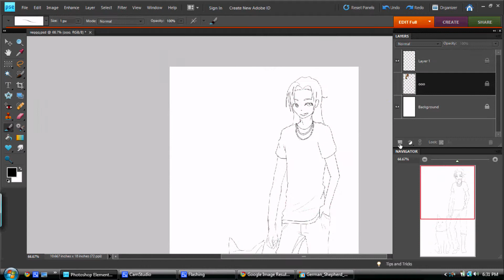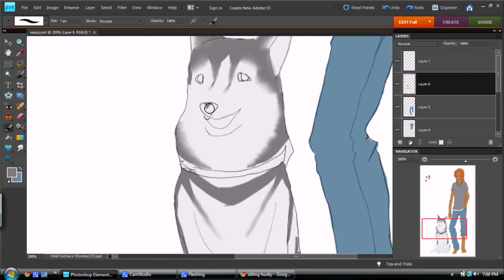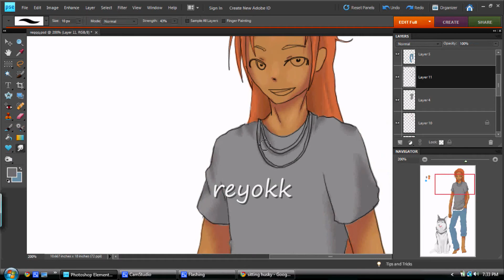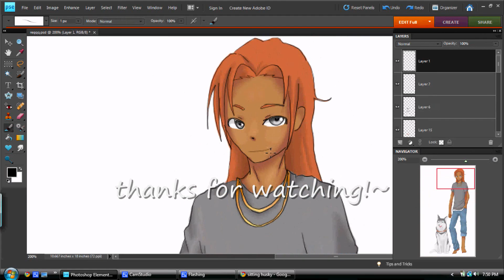request from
this i pretty old i had the  vid but never did any thing with it till now!~